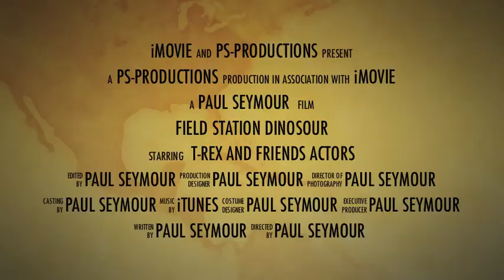Field Station Dinosour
by PS Productions